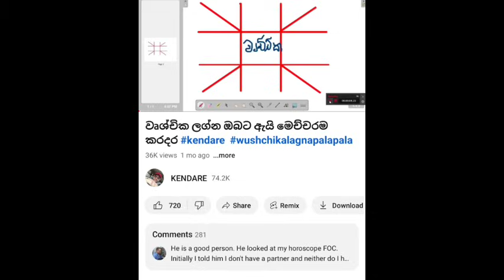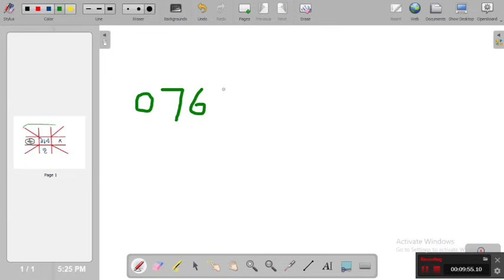ඔබ රැකියාවක් කරන වෘශ්චික ලග්නයේ උපන් කෙනෙක් ද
Lagna palapala
lagna palapala October 2023
Lagna palapala September 2023
dawase lagna palapala
rahu kethu maruwa 2023
rahu
rahu maruwa
kethu
ketu
kethu maruwa
rahu kaalaya
rahu ketu peyarchi 2023
porondam galapima
porondam galapeema
senasuru apala piliyam
2024 lagna palapala
rahu
ketu
 astrology
vedic astrology
horoscope
aries
 gemini
 libra
moon
2024
kendara
palapala
sinhaha
sri lanka
astrology